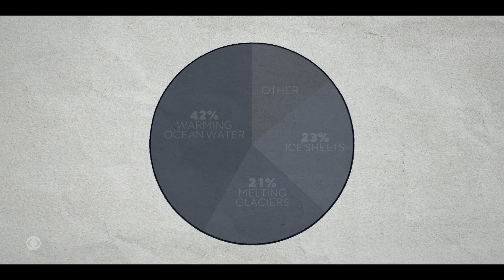Before and after: Watch glacier shrink over the past century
Jack Kohler, an American glaciologist with the Norwegian Polar Institute, has measured a glacier called Kronebreen for the past three decades. "It's dramatic to see the changes from year to year," he said, showcasing how Kronebreen has been retreating at the front.